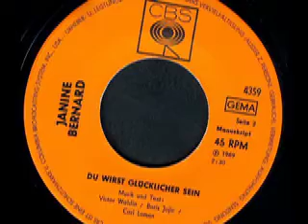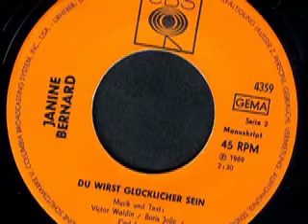Janine Bernard - Du wirst glücklicher sein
Janine Bernard

Seite 1:
Und das nicht nur zur Sommerzeit (H. H. Henning - Carolus Presto) 2:23

Seite 2:
Du wirst glücklich sein (Victor Waldin - Boris Jojic) 2:30

Released on CBS Schallplatten 4359

1969